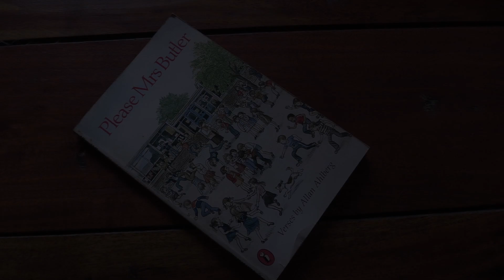The Supply Teacher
The Supply Teacher by Allan Ahlberg, recited by Wendy Freer for the Venture Theatre, Ashby de la Zouch.